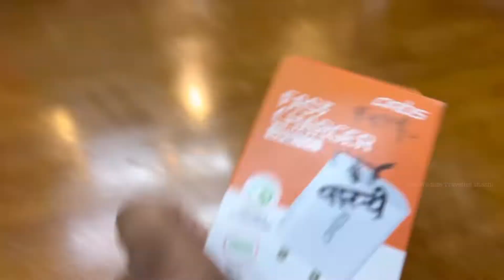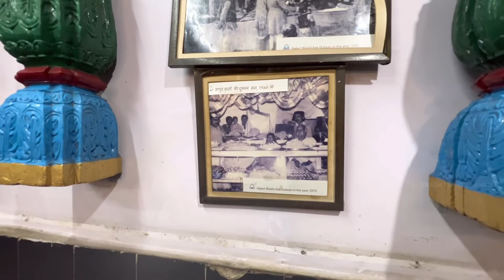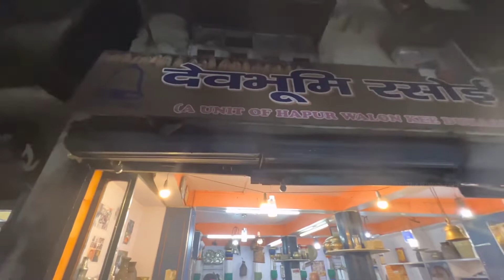Oldest Mountain Veg Thali with 50 items ￼| Mussoorie local Food | The Wildlife Traveller Shashi